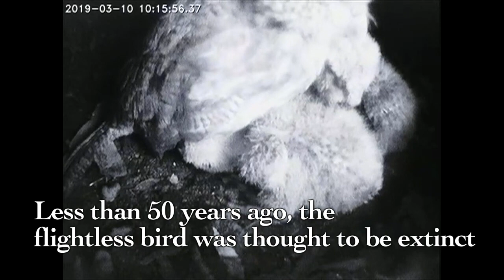Kakapow! Rare world's fattest parrot has record breeding season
New Zealand scientists say the world's fattest parrot, the critically endangered kakapo, has enjoyed a record breaking breeding season, with climate change possibly aiding the species' unique mating spree.